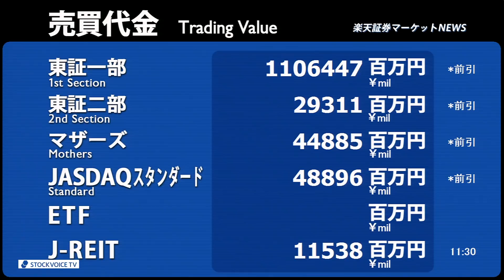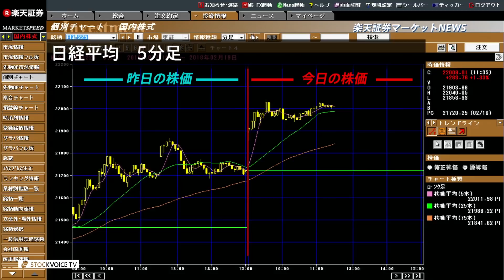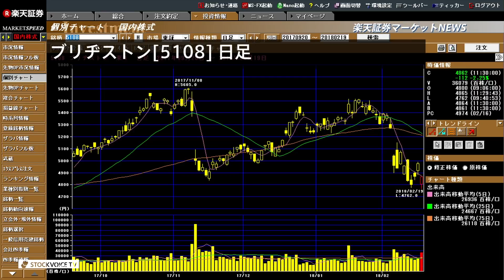楽天証券マーケットＮＥＷＳ2月19日【前引け】